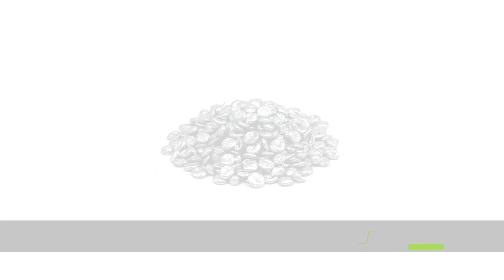Zinc | LifeSeasons Weekly Tonic Episode 75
Did you know that Zinc is considered an antioxidant? Watch the video to learn more.